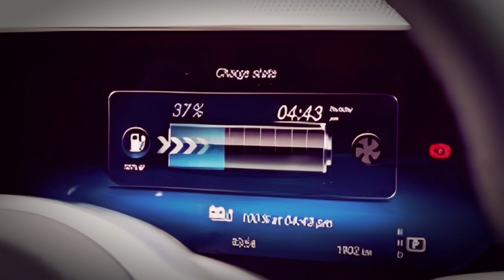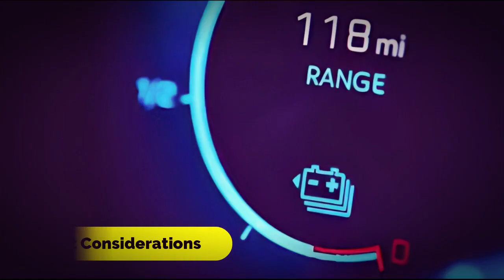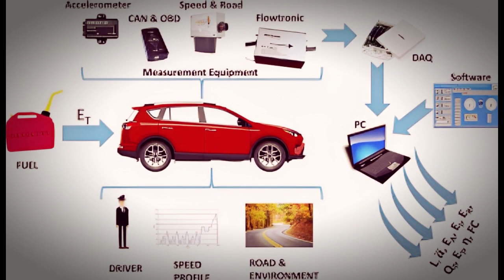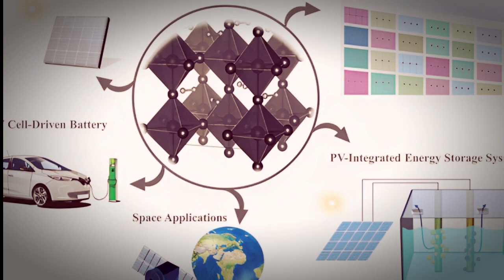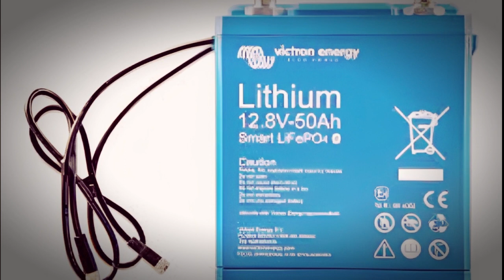Why Don't Solar Powered Cars Exist?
Solar powered cars represent a promising yet challenging frontier in transportation. The concept holds significant potential, with its focus on harnessing solar energy in transportation, offering numerous advantages such as sustainability and reduced carbon emissions. However, the journey to widespread adoption faces several challenges. These include limitations in solar-powered vehicle efficiency, the environmental impact of manufacturing solar cars, and the integration of solar panels into vehicles. Nevertheless, ongoing research and innovation in solar car technology continue to push the boundaries of green transportation. This video explores the current state of the solar-powered car industry, market trends, and the efforts of solar-powered car manufacturers in advancing alternative energy vehicles through solar vehicle prototyping, despite the design challenges.